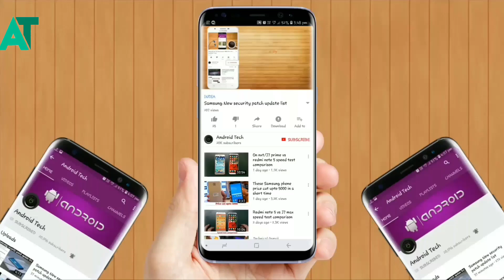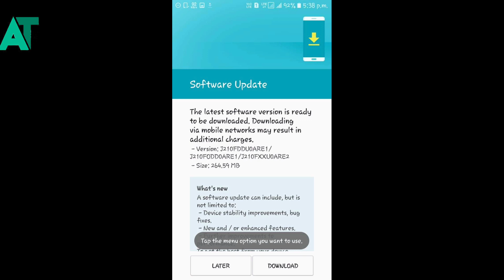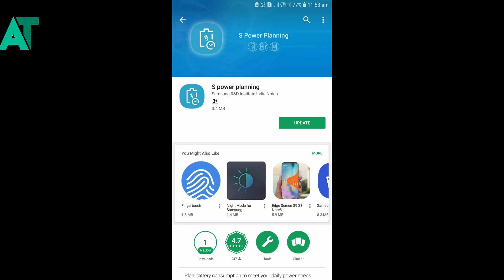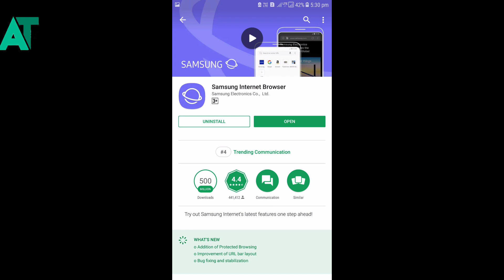Samsung phone got the new FOTA update in india | Lot's of phone got the new FOTA update